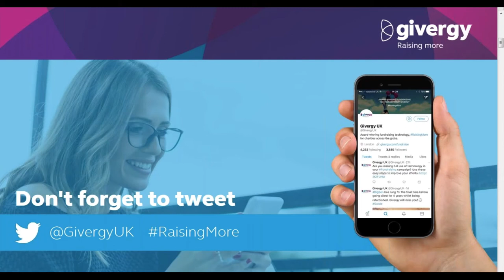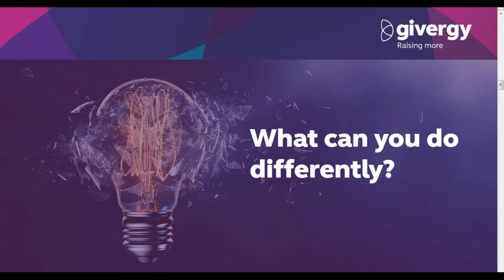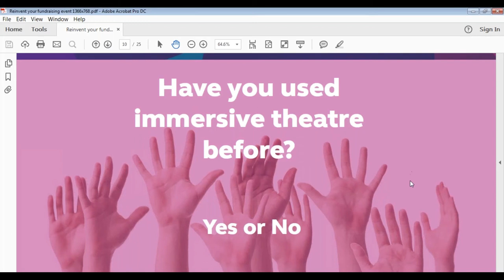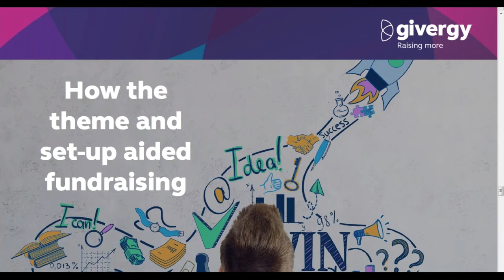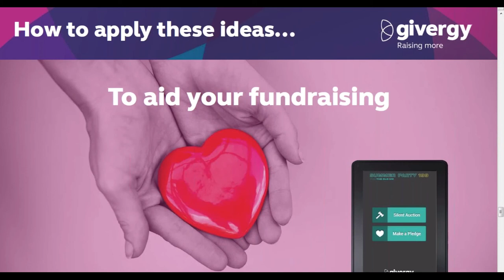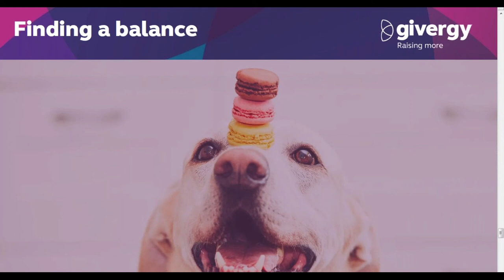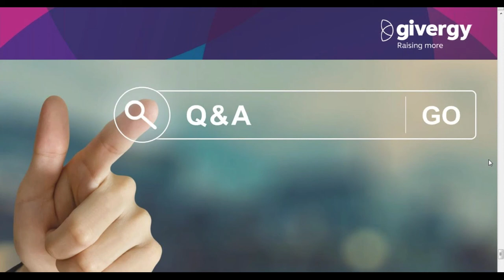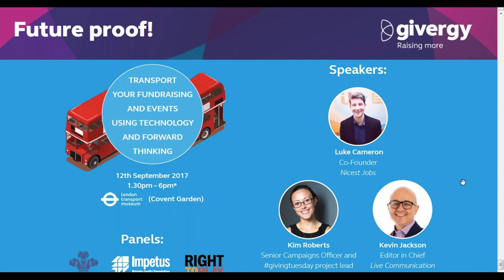Reinvent Your Fundraising Event | Givergy Webinar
Find out how you can reinvent your fundraising event and help donor retention. Talk to one of our fundraising consultants

It's important to reinvigorate your giving strategy and prevent your donors or guests from experiencing fundraising fatigue.